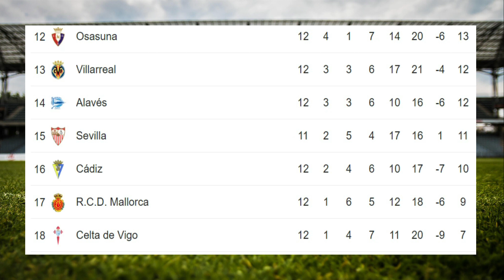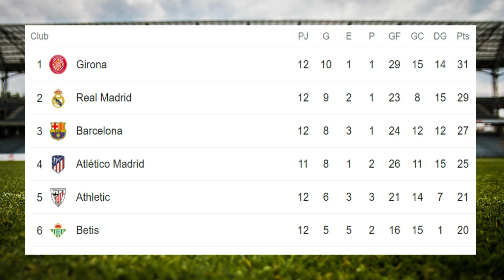✅Tabla de Posiciones y Resultados Hoy - La liga - España✅Fecha 12 - 2023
✅Entérate de la Tabla de Posiciones y resultados - La liga Española - Fecha 12

✅Apoya Nuestro canal para continuar con mas videos, apóyanos

✅✅Disfruta adquiriendo la camiseta de futbol de tu equipo favorita en La Liga - Sigue los siguientes links:
1. Real Madrid
2. Barcelona
3. España